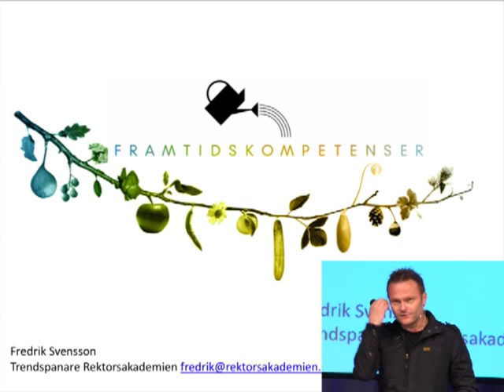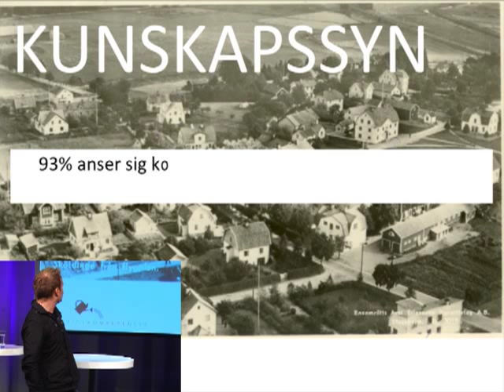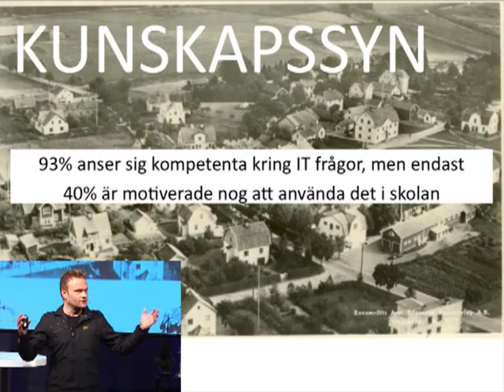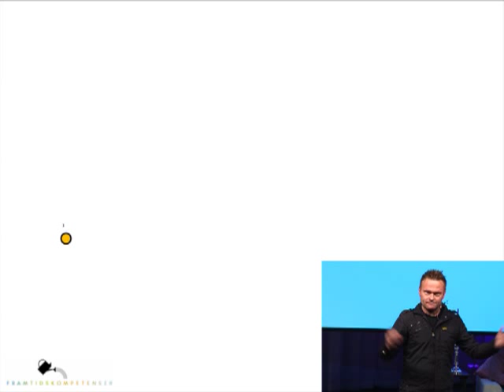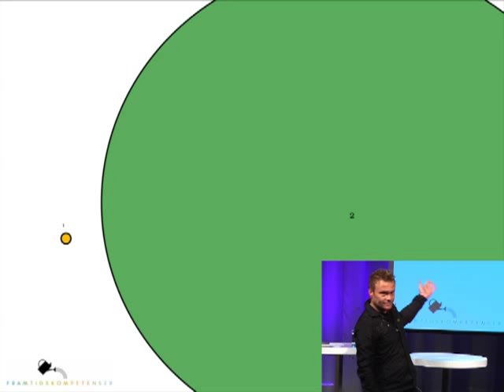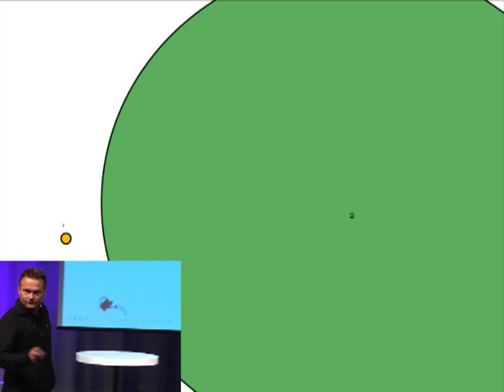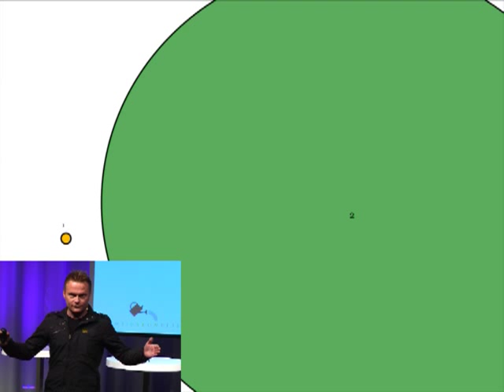Och den ljusnande framtid är vår, eller? - Fredrik Svensson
Fredrik Svensson, Rektorsakademien. Från Upprop för Digital delaktighet. Folkets Hus, Stockholm - 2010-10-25.